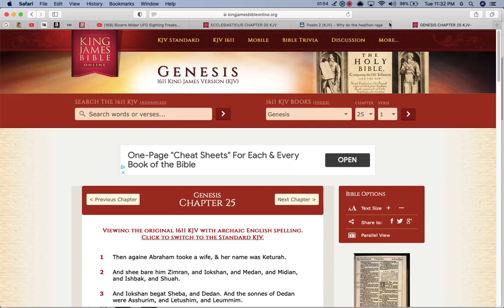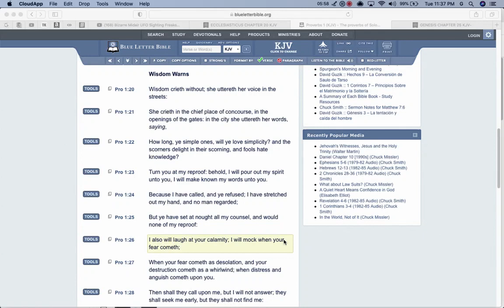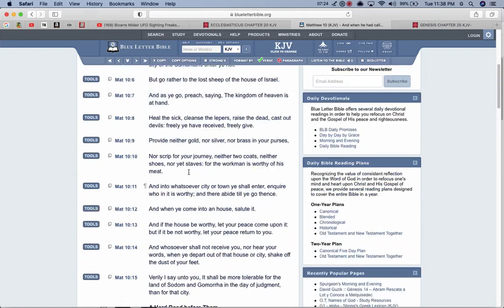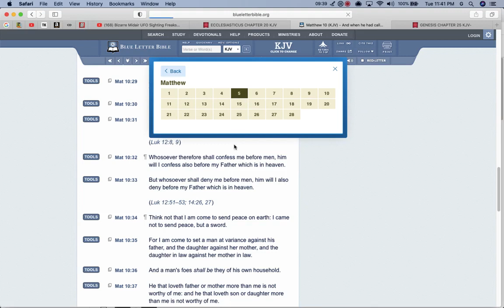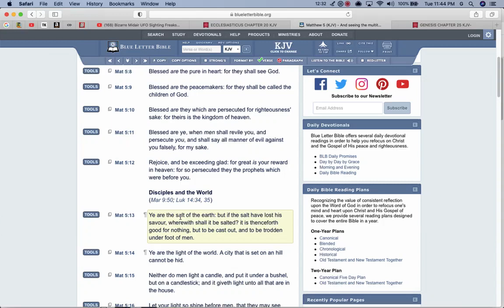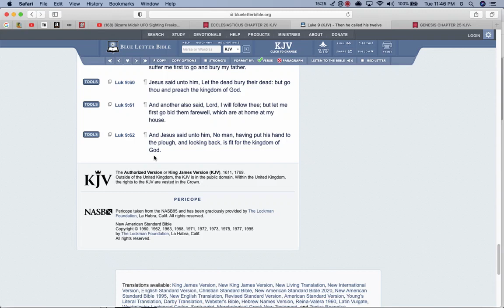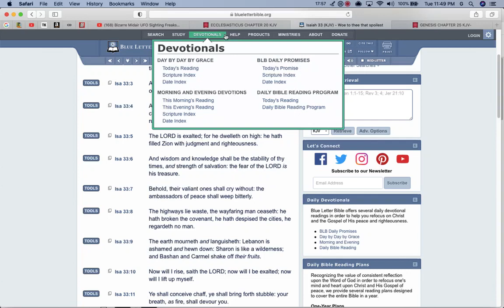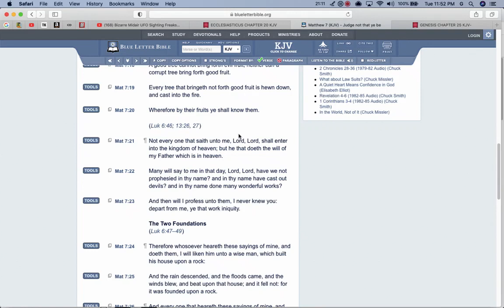Turn your back on the Lord and He’s Gonna turn his back on you !!!